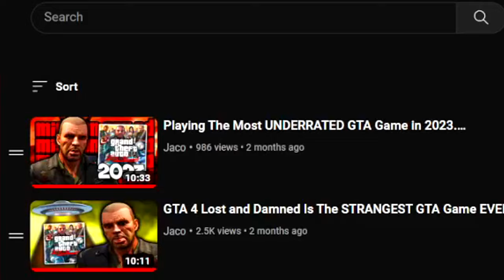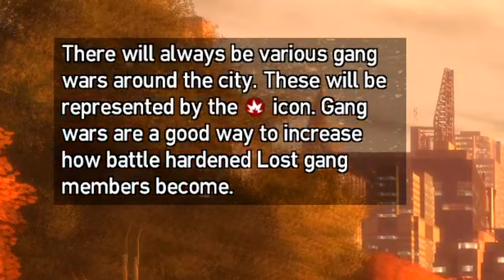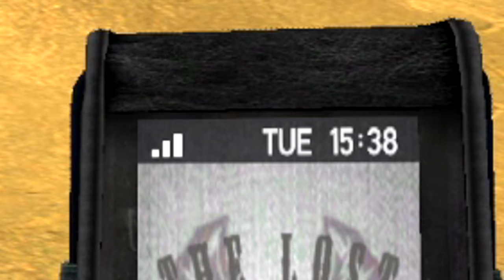Finishing GTA 4 Lost And Damned in 2024 was absolutely cursed...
Today we'll finally finish Lost And Damned, but things are just cursed